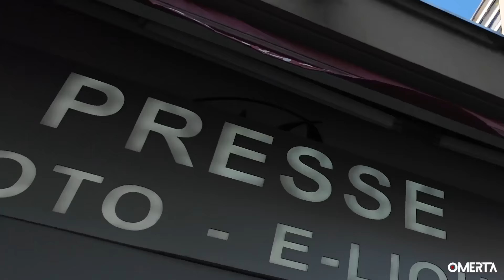PHILIPPE BÉCHADE : "ÉCONOMIQUEMENT, TRUMP N'A PAS DÉÇU"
À l’occasion de la sortie de notre magazine « Trump, L’Empire contre-attaque », Philippe Béchade, rédacteur en chef de Publications Agora, nous dresse un bilan économique des mandats présidentiels de Donald Trump et Joe Biden.